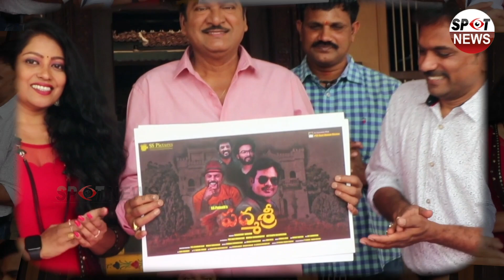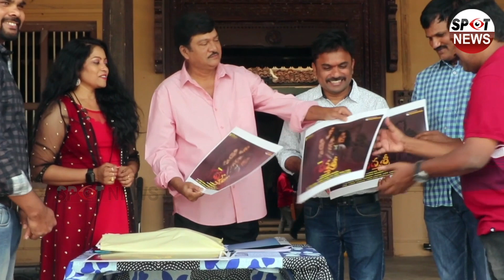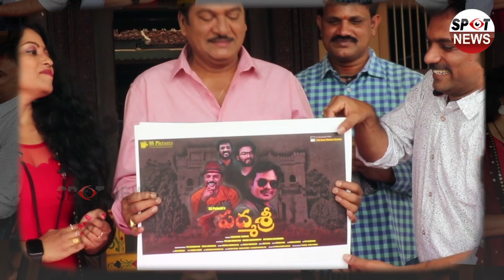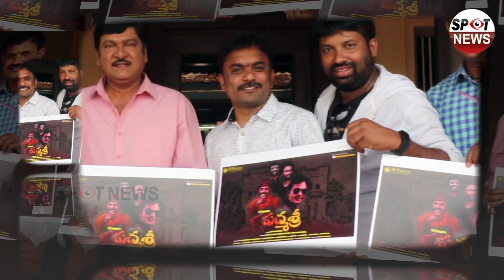Padmasree Movie Poster Launch by Actor Rajendra Prasad | Dr rajendra Prasad | Spot News